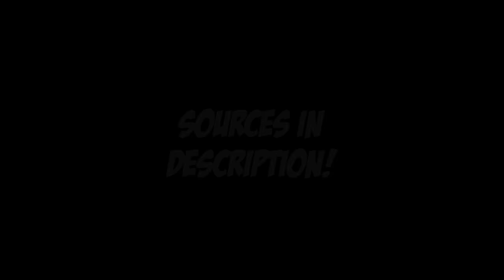Leaked SSB4 Ryu/Roy/Lucas Image & Video Compilation